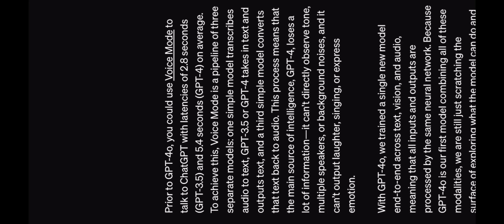ChatGPT-4o 😨This is the future of language learning and translation 😱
ChatGPT-4o